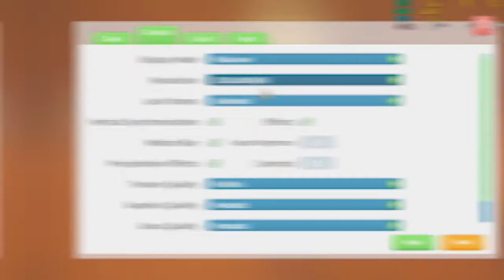My Time at Portia on X4 860K - RX 460 | VSR - 1920x1080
Specification :
AMD Athlon X4 860K 3.7Ghz
Asrock FM2+
Deepcool Gamaxx 200T
Sapphire RX-460 2GB GDDR5
LG IPS 20inch 1440x900